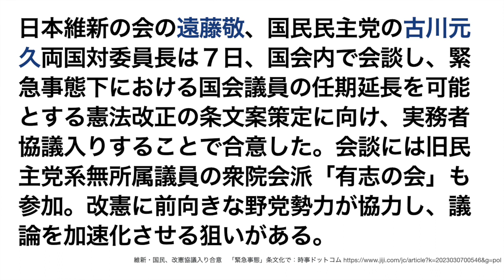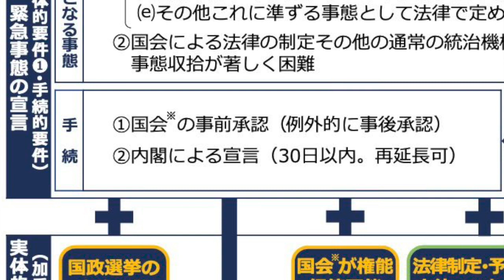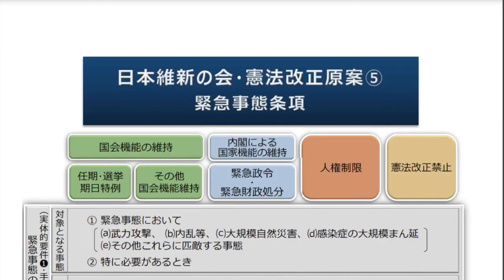維新・国民民主が独裁政治をけしかけている件について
【サムネイルで使用した画像の出典】

【参考資料】
維新・国民、改憲協議入り合意　「緊急事態」条文化で：時事ドットコム

【憲法審査会】まともな緊急事態条項がないのが問題なんです 玉木雄一郎が解説

玉木雄一郎氏のツイート（国民民主党の緊急事態条項案）

【以下、動画で話した内容】（文言が違う部分もあると思います）
人権、立憲主義や民主主義の破滅をもたらしかねない、不穏な動きです。

「日本維新の会の遠藤敬、国民民主党の古川元久両国対委員長は７日、国会内で会談し、緊急事態下における国会議員の任期延長を可能とする憲法改正の条文案策定に向け、実務者協議入りすることで合意した。会談には旧民主党系無所属議員の衆院会派「有志の会」も参加。改憲に前向きな野党勢力が協力し、議論を加速化させる狙いがある。」（時事ドットコムから引用）

とのことですが、先日の動画でも取り上げた通り、「緊急事態条項」というのは、日本の人々の人権や、民主主義、立憲主義を危機に晒しかねない、極めて危険なものです。

私は先日の動画で、自民党の改憲草案における緊急事態条項について取り上げました。国民民主党の玉木雄一郎代表などは「国民民主党が掲げる緊急事態条項は自民党の改憲草案のものとは違っていて、むしろ権力をきちんと統制、コントロールしようという趣旨のものだ」というようなことを言っていますが、この主張は完全に間違っています。

国民民主党が昨年12月に策定した緊急事態条項の案も、「緊急事態と認定されたら、衆議院解散が禁止され、議員任期の延長が可能になり、国会を通さないでも、『緊急政令』という名で、内閣が法律や予算を独断で制定できるようになる」という点で、自民党の改憲草案の緊急事態条項と共通しています。国民民主の案は、「緊急事態」と認定するためには「国会の事前承認」が必要だ、と一応していますが、「例外的に事後承認」と書いてある以上、独裁政治を志す政治家が内閣を握った場合、この例外規定を用いて、独断で緊急事態を宣言するということは、想像に難くありません。また、事後統制として、最高裁による審査、なども書かれていますが、「事後」であるということは、内閣が「緊急事態」と独断で認定することを何ら妨げませんので、これは独裁政治へのブレーキとして、極めて不十分だと思います。
ですので、国民民主党のこの案も、まさに国会の有名無実化、三権分立の無効化や、究極的には選挙を永遠に行わないことを可能にし、独裁政治をもたらしかねないものであり、絶対に許してはいけません。

維新が掲げている改憲草案での緊急事態条項も、国民民主のと似たようなものですが、維新の案では、緊急事態の宣言のために国会の事前承認が必要、とは一切書いてなくて、事後承認でいい、としか書いてありません。そうした点では、国民民主の案よりも、独裁政治に用いやすいものである、と言えるでしょう。

あと、維新の会は「身を切る改革」を掲げていますが、「国会議員の任期延長を可能にする」というのは、いわば「保身改革」であるとしか思えません。こうした、独裁政治を可能にする「保身改革」である、緊急事態条項の制定を推進するのであれば、「身を切る改革」など掲げるべきではないと思います。

以上のような点から、国民民主党や維新が掲げている緊急事態条項も、自民党が掲げている緊急事態条項と同じように、独裁政治を可能にする、危険なものだと私は思っています。

さらに、すでに、今の日本国憲法には、「参議院の緊急集会」という制度があります。本来なら、この制度に、どんな問題があり、その問題の解決策としてなぜ、通常の法律の改正ではなく、憲法改正が必要なのか、そしてなぜ自分らが掲げる緊急事態条項が解決策として適切なのか、と言ったことを、緊急事態条項が必要だと主張する人たちが説明するべきだと思うのですが、そうしたことに関して、説得力のある説明を私は聞いたことがありません。私は、今すでに存在する、「参議院の緊急集会」という制度で、十分だと思っています。

そもそも、日本国憲法を守り、その条文や精神を活かして政治に反映するのが国会議員の基本的な役割です。にも関わらず、「改憲は絶対に必要である」かのような、「改憲ありき」の議論を、自民公明維新国民民主などは行っています。特に、国民民主党や日本維新の会は、独裁政治を可能にする、有害無益な緊急事態条項を制定しようと、自民党や公明党以上に、積極的に動いていて、昨日の国民民主と維新の合意は、その一環と言えるでしょう。こうした動きには断固反対し、安倍政権以降、ボロボロになっている日本の立憲主義を回復させるべく、一市民として、微力ながら、今後も行動を続けていきたいと思っています。